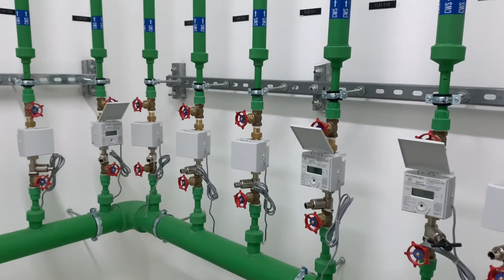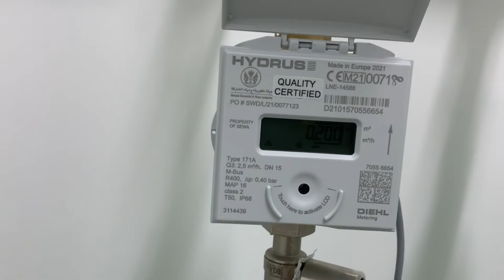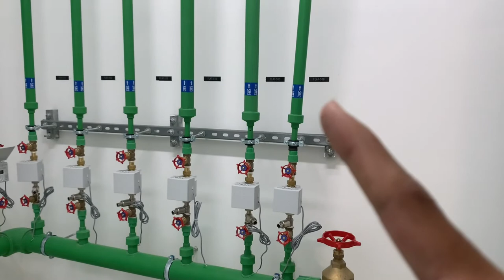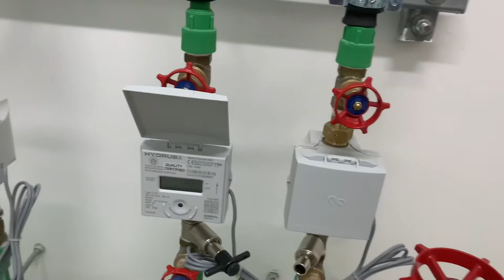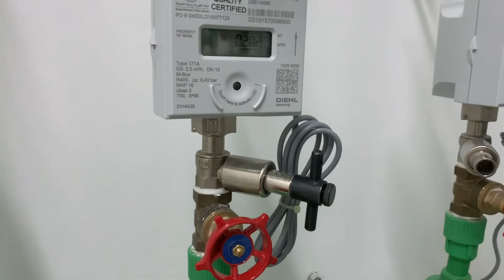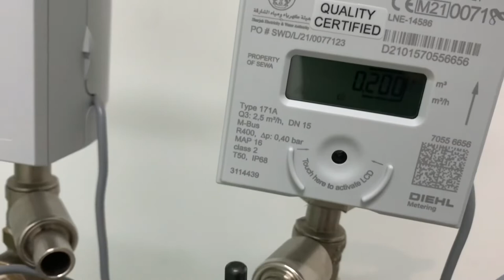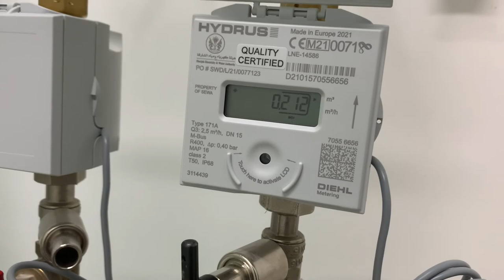Water Meter Room | Meter Reading Checking | Line Testing | How to open Water Meter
I started Aman Engineering Solutions YouTube Channel with the goal of offering viewers a glimpse into my knowledge and experiences in real time projects.
Take some time to explore the other videos too related MEP Field on this channel and see for yourself what makes you curious and eager in MEP.